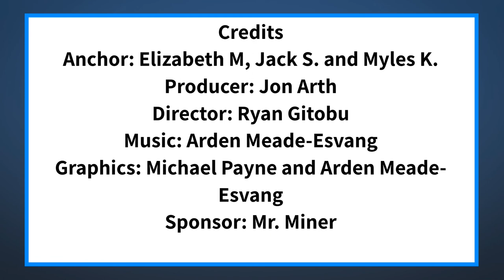The Halo Morning Show 8/24/21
Announcements and more for Tuesday, August 24th, 2021